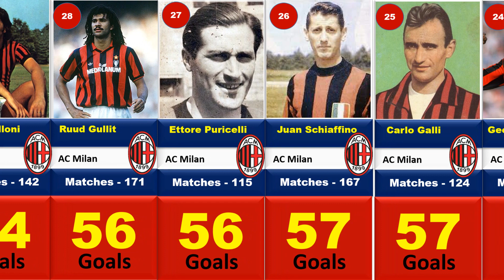AC Milan Top 30 goal scorrers, highest goal scorer, most goals scorer in AC Milan history